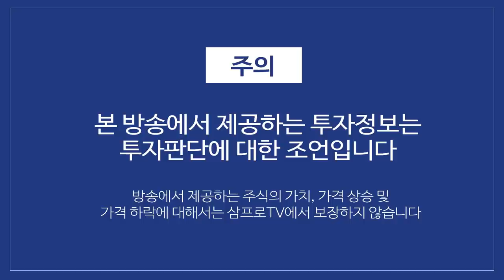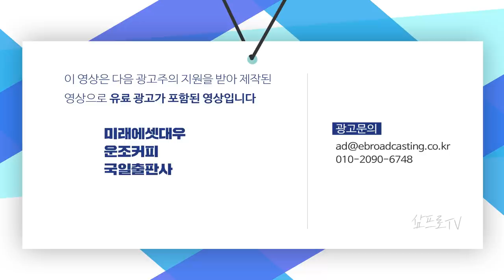우리는 옐런의 발언을 오해하고 있다! f. 미래에셋대우 장의성 선임매니저